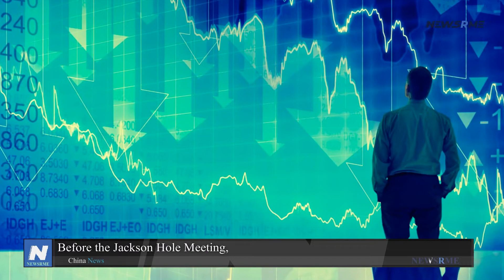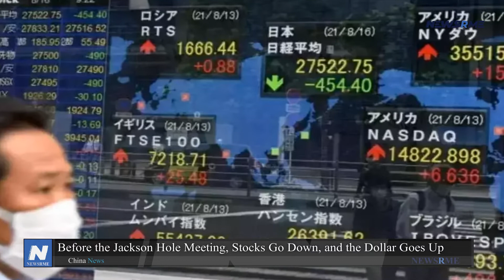Before the Jackson Hole meeting, stocks go down, and the dollar goes up | China News | NewsRme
Wednesday was the eighth day in a row that Asian stock markets fell. Investors were worried about the size of the problems in China's property market and were preparing for a hawkish message from the Federal Reserve at this week's Jackson Hole symposium.

The Nikkei fell by the same amount as MSCI's largest index of Asia-Pacific stocks outside of Japan. On most major currencies, the U.S. dollar was just below all-time highs, and on the euro, it was close to a 20-year high.

After two days of heavy losses, Wall Street stabilized on Tuesday. Weak U.S. data eased worries about a rate hike, but S&P 500 futures fell 0.2% in Asia, while FTSE and European futures also fell slightly.